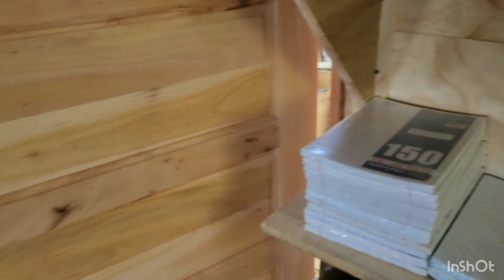FROM A SHED TO A STORE ROOM ..🇧🇿❤️🇧🇿❤️🇧🇿